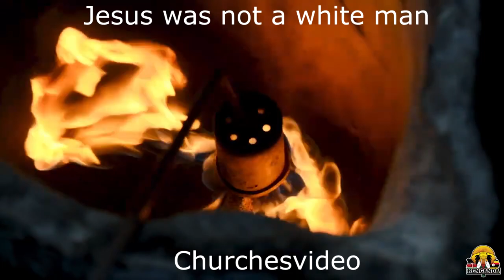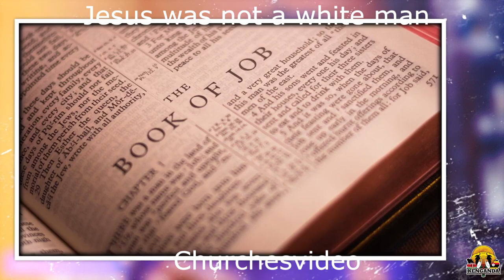Jesus was not a white man (PLEASE LIKE, SHARE & SUBSCRIBE TODAY)